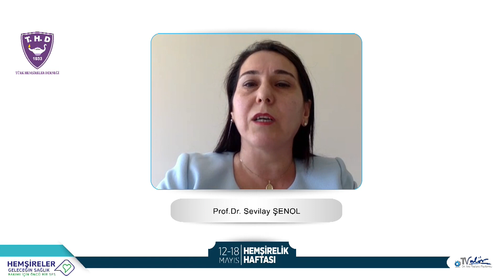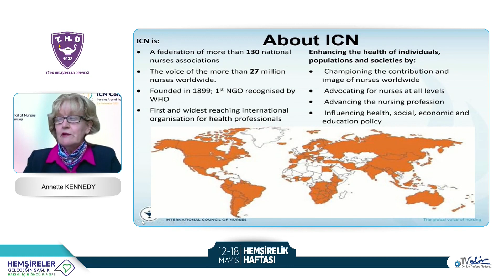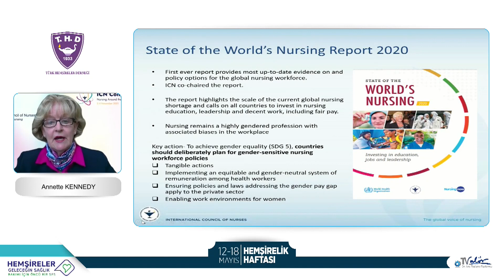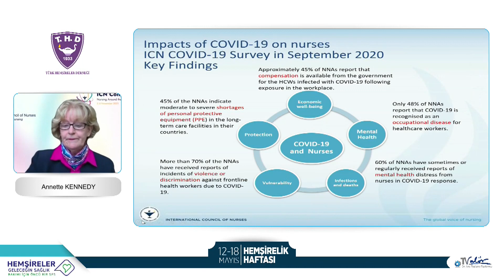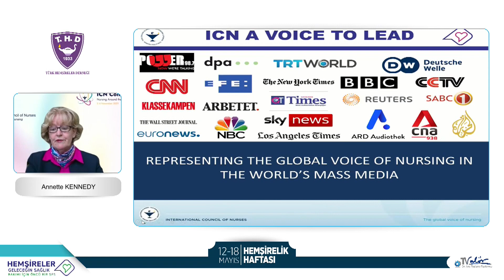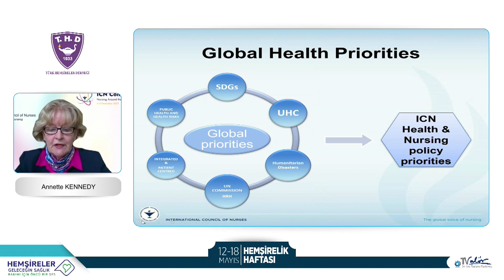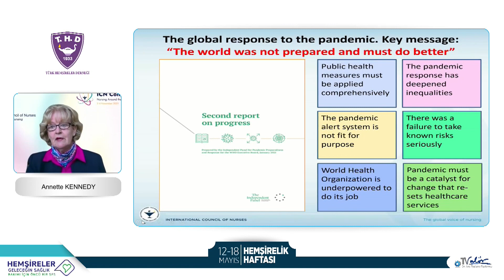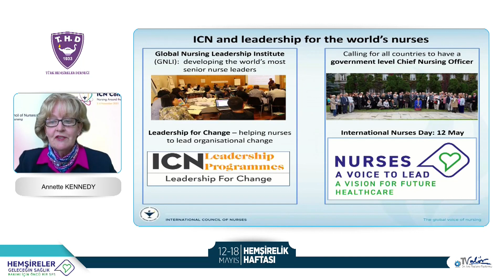2021 Hemşirelik Haftası Etkinlikleri I 1. GÜN 1. BÖLÜM (Orijinal Dil)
Türk Hemşireler Derneği 2021 yılı Hemşirelik Haftası kapsamındaki etkinlikleri bu yılda da YouTube üzerinden gerçekleştirilmektedir. 1. Gün programımızı orijinal dilinde izleyebilirsiniz. Türkçe simültane çeviri ile izlemek için adresine gidiniz.